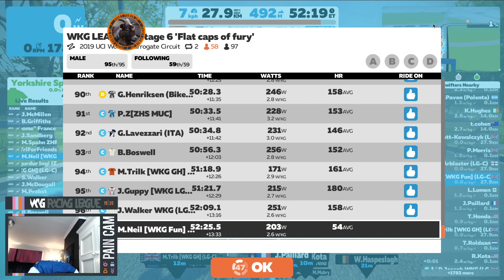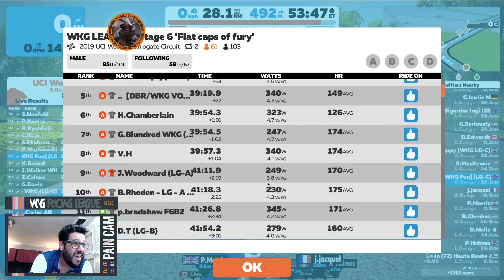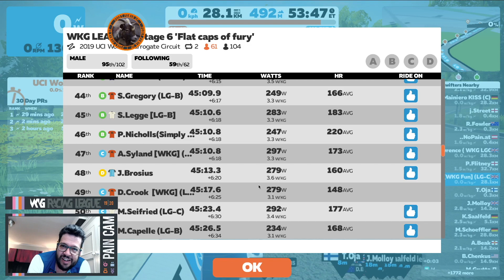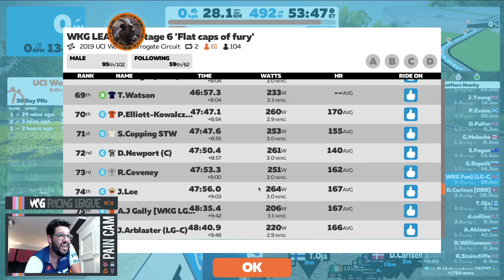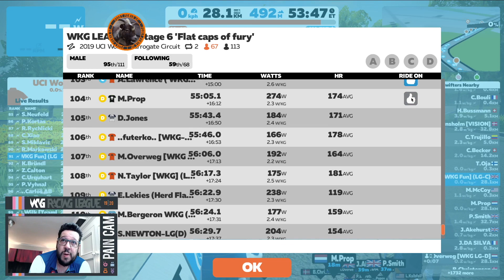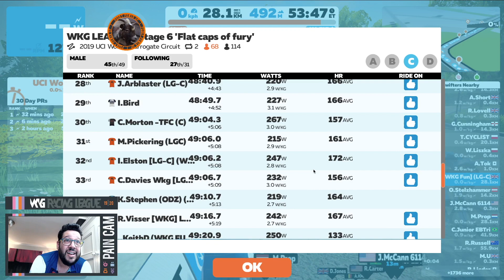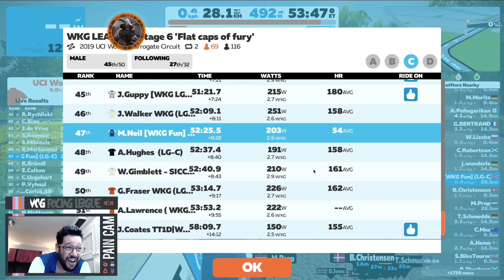#279. WKG League - Stage 6 'Flat Caps of Fury'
That was surprisingly enjoyable!

My gear:

Logitech Webcam
Senheiser Momentum microphone
iPhone X
DJI Mavic Air
Specialized Allez Sport
Campagnolo Scirocco 35 wheels
Shimano 105 groupset
Charge Spoon saddle
Time Xpresso 10 pedals
Elite Drivo turbo trainer
Cervelo R2
HUNT 38 Wide Aero wheels
SRAM Red eTap
Final Cut Pro X
MacBook Pro i7 with touchbar